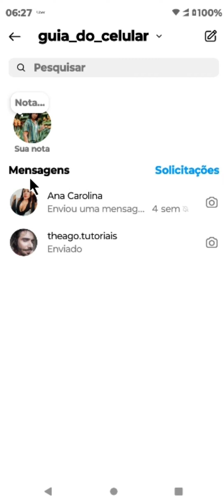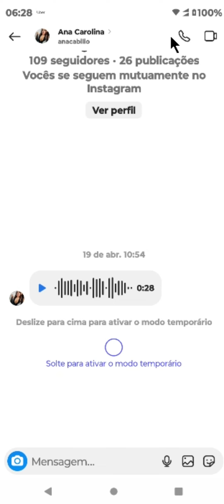COMO MANDAR ÁUDIO NO INSTAGRAM 4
⏩ Descubra como enviar mensagens de voz no Instagram com facilidade! Este vídeo tutorial passo a passo mostra como você pode se comunicar de forma rápida e pessoal através do Direct do Instagram. Aprenda a gravar sua mensagem, cancelar se necessário, e até mesmo dicas para usar essa função de maneira eficaz em seu negócio ou no dia a dia. Ideal para quem busca praticidade na comunicação ou quer adicionar um toque mais humano às conversas online.

💙 VÍDEO RECOMENDADO:
COMO BLOQUEAR PESSOAS NO TIKTOK